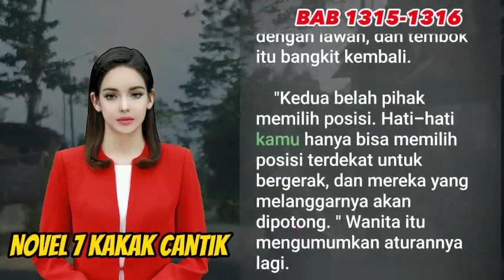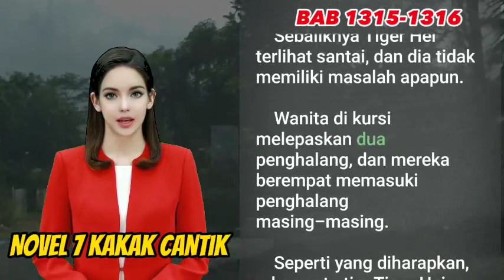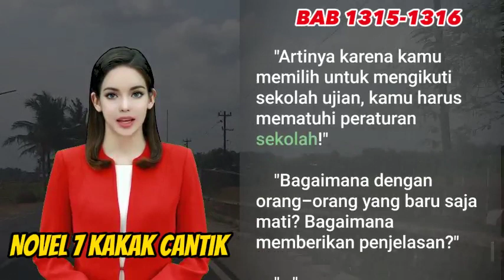Bab 1315-1316 | UJIAN YANG KEJAM | NOVEL KETUJUH KAKAK CANTIKKU | RICH STORY